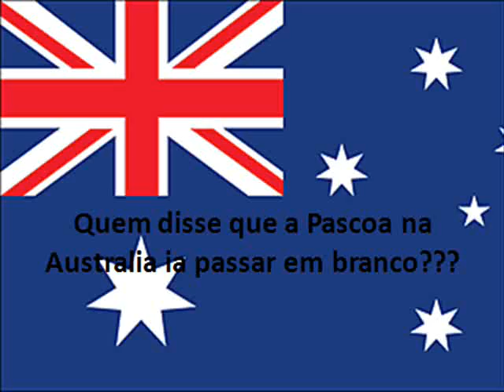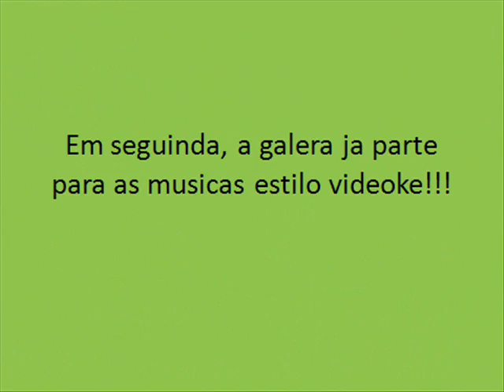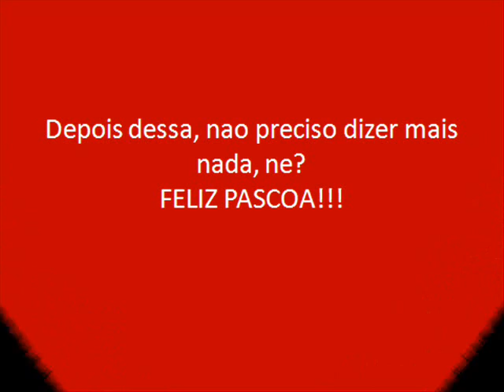Pascoa 2007!!!!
Quem disse que a pascoa na Australia ia passar em branco??? ainda mais no churras com os amigos!